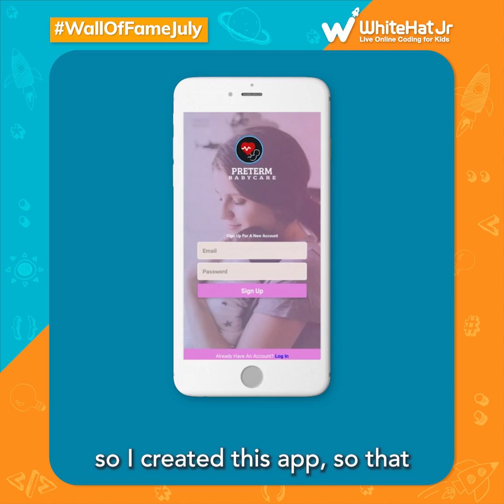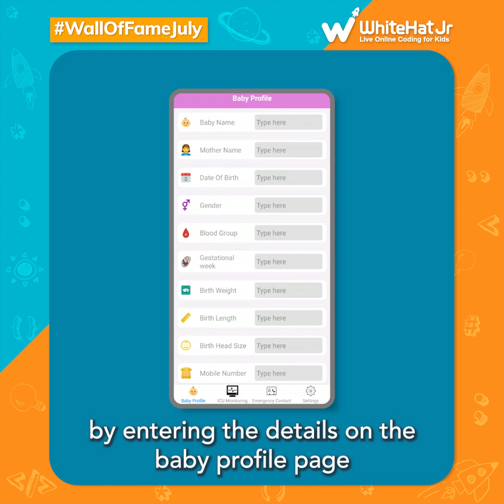Meet Shivank Patel, Our Wall Of Fame Student For July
Shivank Patel has several interests, including coding, chess, and cricket. The 10-year-old genius loves creating apps and games. His ‘Intensive Preterm Baby Care App’ is designed to help doctors and parents manage the health of preterm babies. Watch the video to learn more about our Wall Of Fame student and his app.

Make your kids Math Confident, by helping them learn mathematical concepts in the context of everyday scenarios, and leveraging these concepts to create solutions for real-world problems.

Start a lifelong passion for 'Music' by mastering an instrument with WhiteHat Jr's 1:1 curriculum. Now, your child can learn technical skills through songs they like, compose songs and build confidence through live performances. WhiteHat Jr's innovative games and engaging projects make the process of learning music even more thrilling!

This video shows how the WhiteHat Jr student, Shivank Patel, has evolved in his studies and achieved many milestones, owing to his enrolment at WhiteHat Jr.